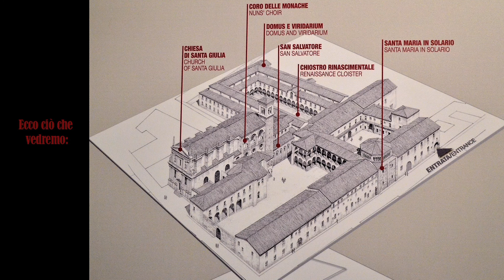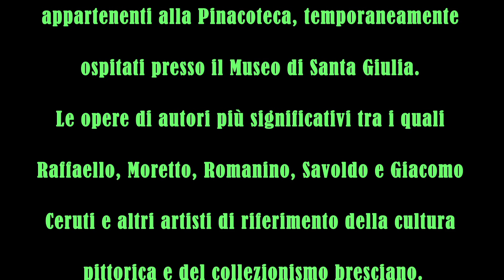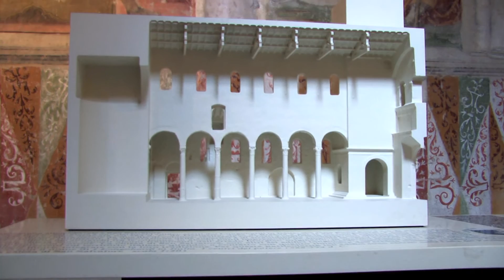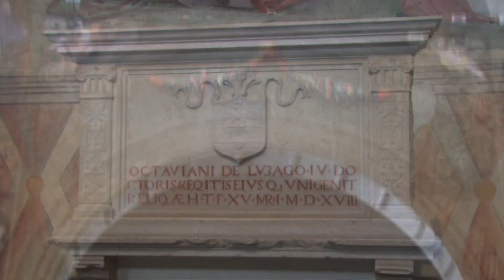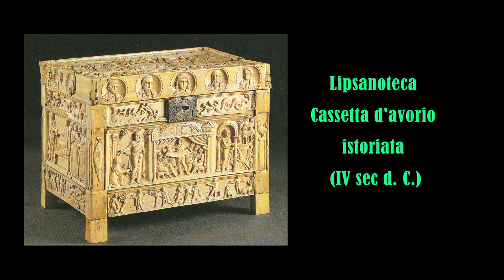Brescia - Il Museo di Santa Giulia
Il Museo di Santa Giulia è considerato per concezione espositiva e per sede, unico in Italia ed in Europa. Allestito nel complesso monastico di origine longobarda in un area di 14.000 metri quadrati,
consente un viaggio attraverso la storia, l'arte e la spiritualità di Brescia dall'età preistorica ad oggi.
Monastero femminile di regola benedettina, fatto erigere da re Desiderio e dalla moglie Ansa nel 753 d.C. La tradizione,  ripresa dal Manzoni nell'Adelchi, vuole che in Santa Giulia si consumasse la drammatica vicenda di Ermengarda, figlia di re Desiderio e sposa ripudiata dall'imperatore franco.